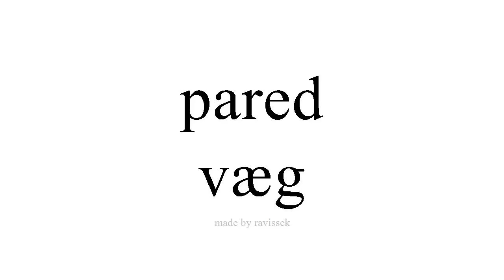Lær spansk væg